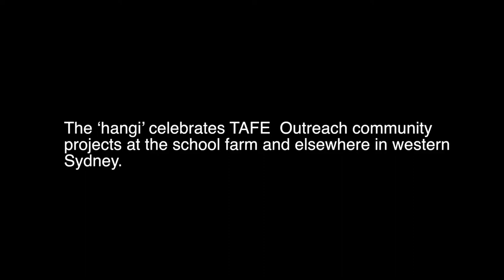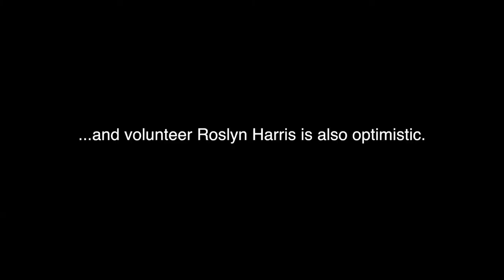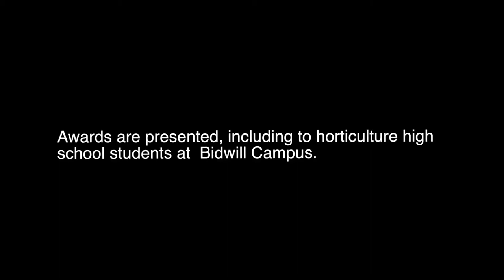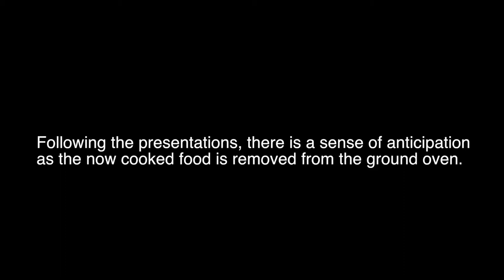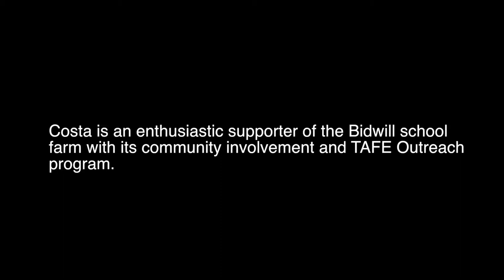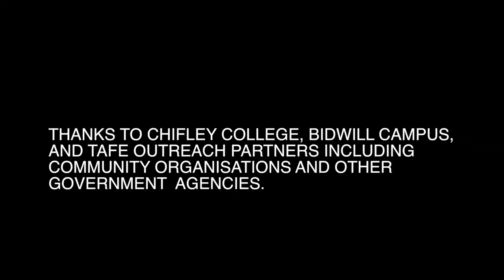Down on the Farm - a lot to celebrate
This video  challenges "Struggle St" stereotypes through a 'Hangi' celebration at the Chifley College Bidwill agricultural farm